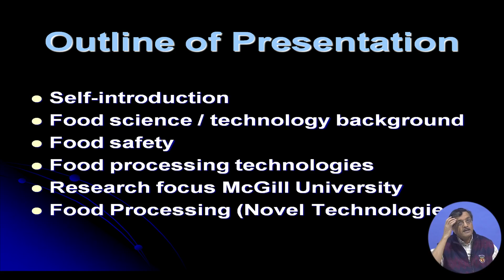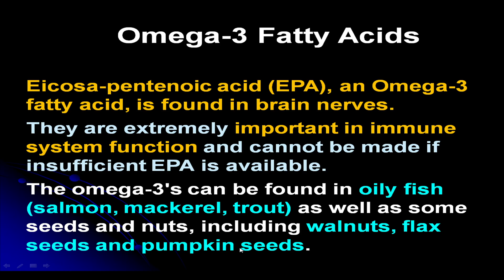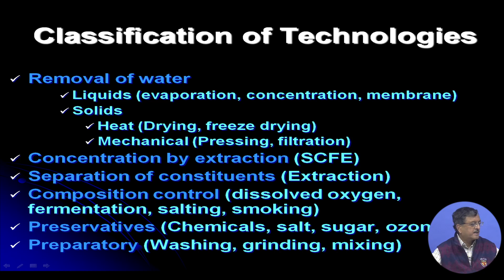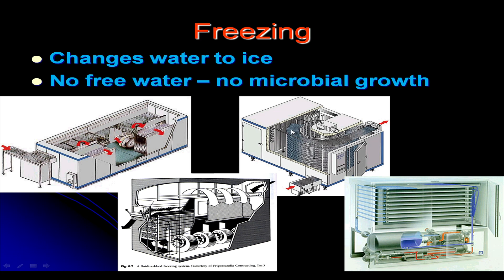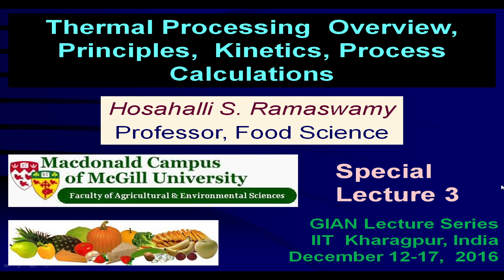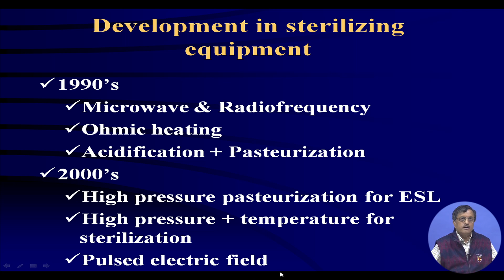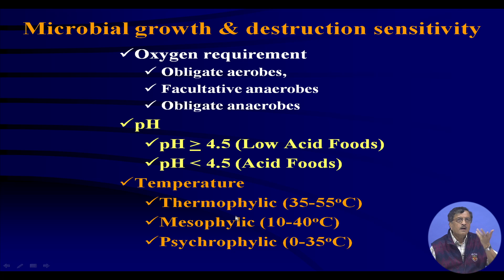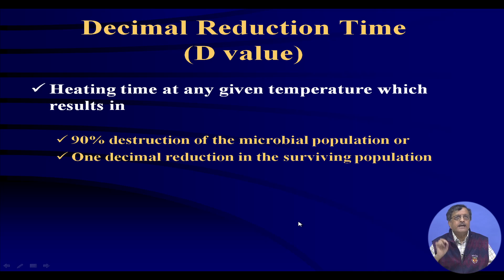Novel and Emerging Technologies for Food Processing Applications-13/12/2016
Duration: Dec 12 - Dec 16, 2016
Coordinator: Prof. H. N. Misra, Department of Agricultural and Food Engineering, IIT Kharagpur